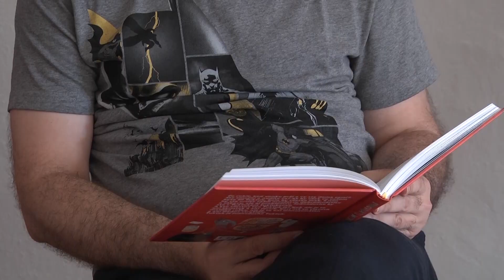Štvrťmiliónový kultúrny projekt mesta